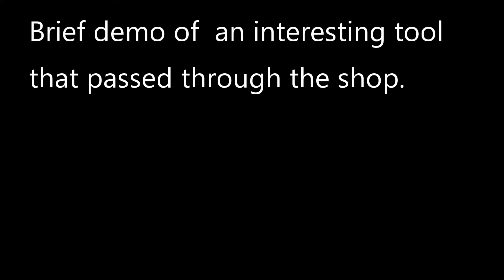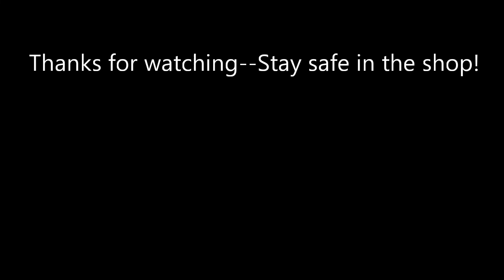Dental Lathe for the Shop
This dental lathe is a tool I bought almost accidentally at auction. Just a quick demo of its operation.

If you decide you really must have one, here's a link. I think you'll choke on the price, though!